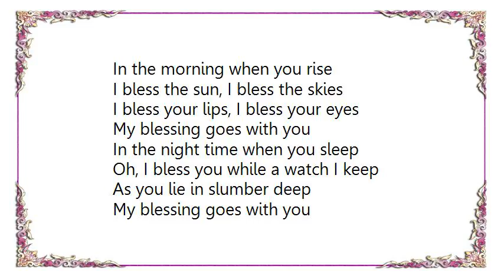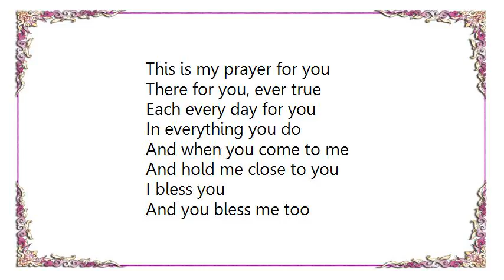Celtic Woman - The Blessing Lyrics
[Lyrics Celtic Woman - The Blessing]
In the morning when you rise
I bless the sun, I bless the skies
I bless your lips, I bless your eyes
My blessing goes with you

In the night time when you sleep
Oh, I bless you while a watch I keep
As you lie in slumber deep

This is my prayer for you
There for you, ever true
Each every day for you

And when you come to me
And hold me close to you
I bless you
And you bless me too

When your weary heart is tired
If the world would leave you uninspired
When nothing more of love's desire

When the storms of life are strong
When you're wounded, when you don't belong
When you no longer hear my song